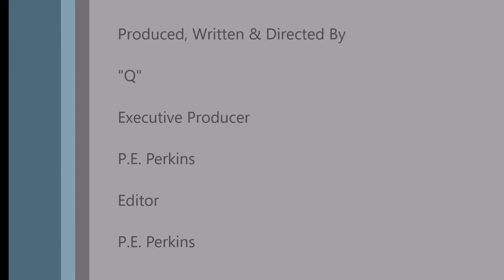BEYONCE Plus $5,000 Alexander Wang X Judith Leiber Bag At Tidal Event [PICS]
beylite: Alexander Wang X Judith Leiber BAG LOOKS LIKE A STACK OF $100 BILLS, COSTS $5,000.
The limited-edition bag looks like a roll of $100 bills.

As WWD reports, the minaudière is made of 10,263 black, gunmetal, green and clear Swarovski crystals. Accentuated with a real industrial rubber band and chain strap, the kistchy bag takes an entire week to hand-bead to completion. Purchasing it, however, will require an actual stack of $100 bills (and then some), as it costs a cool $4,995/SOLD OUT. JudithLeiberxAW ?

Courtesy of: @beylite

Beyonce, beylite, Alexander Wang x Judith Leiber bag, $4,995, Tidal, Tidal event, pics